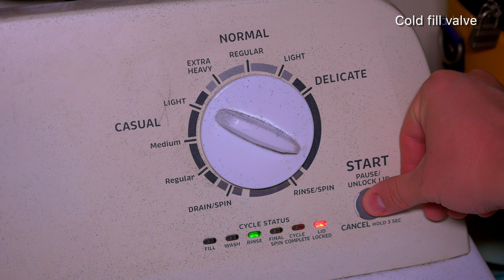Admiral (Whirlpool) Belt Drive Washing Machine - Diagnostic Self Test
**Cycle monitor below**

This week we’re doing a totally different washing machine video and taking a look at the diagnostic self test on the Admiral belt drive machine. Enjoy!

Cycle monitor -
0:00 - Intro
0:26 - Cold fill valve
0:33 - Hot fill valve
0:39 - The pause…
0:44 - Cold fill valve
0:49 - Hot fill valve
0:54 - Both fill valves
1:32 - Agitate
1:42 - Drain pump
2:20 - Mode shifting
2:31 - Spin
2:42 - Brake-free spindown
3:47 - Lid unlock
3:50 - Outro

Big shoutout to my friend Foxton for supplying the music for this video!

Encoding software - Compressor 4.6.3